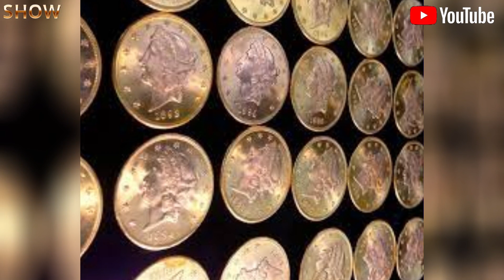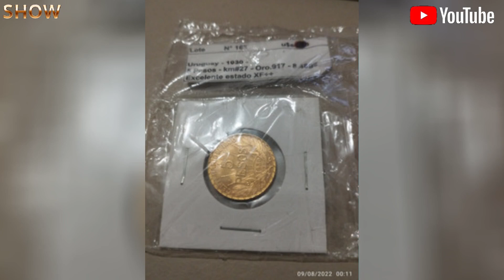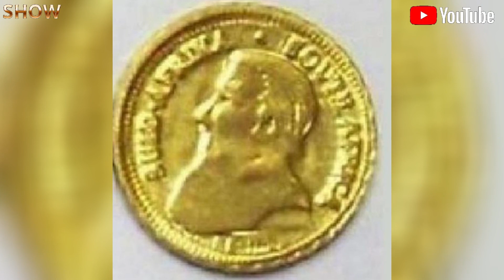Greatest Gold Treasures Ever Found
00:00 - Greatest Gold Treasures Ever Found

00:47 - 1 - The Hoxne Hoard:
01:22 - 2 - The Saddle Ridge Hoard:
02:04 - 3 - The Ship of Gold:
02:52 - 4 - San Jose Galleon:
03:53 - 5 - Staffordshire Hoard:
04:29 - 6 - Our Lady of Mercedes:
05:15 - 7 - Caesarea Sunken Treasure:

Research: Vitor hugo Lizardi Leonardi

About my channel of curiosities, this channel is to see and hear curiosities of our world in general, if possible leave your like and subscribe to have new notifications about new subjects, thank you very much

Come meet me, and give your opinion about the channel, for me it's very important!

Interpretation: Bochulav Matousek, Janacek Chamber Orchestra
Composer: Antonio Vivaldi
Produced: -
Source: Warner Music Group - X5 Music Group

Good reading ,The 7 Habits of Highly Effective People

About my curiosities channel, I am a very curious person about several subjects and this is a way to kill my curiosity and if possible let you, who like me like different subjects, be more informed as well.

🙌🎬The channel was created to promote texts and sounds for us to think a little about life and how we can be very happy with the little we have, liked it, leave your LIKE, your comment as soon as possible, we will respond, thank you.
🔴🔔 I'm a writer, I'm working on this project!